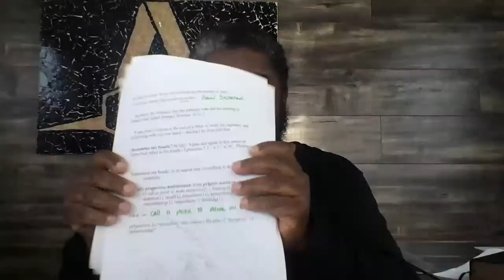A Word to Archippus! A MUST SEE!!! VIDEO FOR ISRAELITES 2021!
Lauren NeFesha